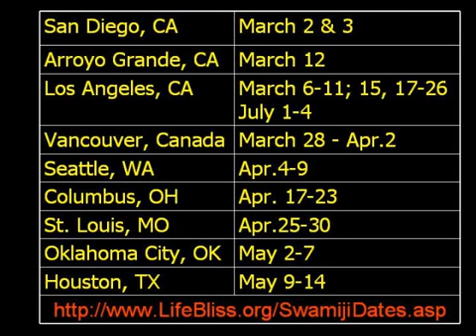Body & Mind Under Your Consciousness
From the works of Enlightened Master Paramahamsa Nithyananda.   Nithyananda talks about Body and Mind, the importance taking control of them.  He says either you enjoy the body and mind and body and mind will enjoy you.  Just the habits.  At the beginning we start the habit after sometime habit start living you.  This clip is taken from discourse titled "Eat Before You are Eaten - Bhagavad Gita 13" may be ordered